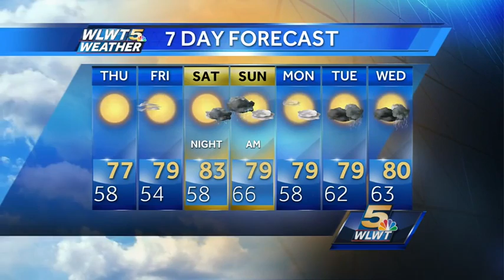Storms Exit As Drier Air Arrives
A storm center has swept storms out of the Tri-State as much less humid air arrives.